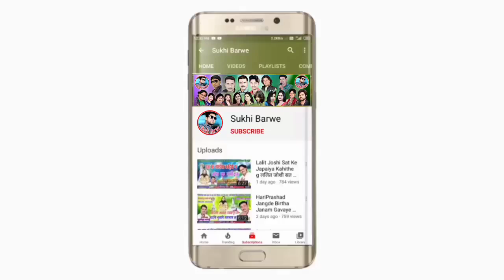Aabe O Tija Tihar Ma आबे ओ तीजा तिहार म Dauva Chauhan Cg Song New Chhattisgarhi Tija Pora Gana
Song ~ Aabe O Tija Tihar Ma
Male ~ Singar Dauva Chauhan
Female ~ Singar
Lyrics ~ Dauva Chauhan
Recording ~
Music ~
Genral ~ Original
Released ~ 28-08-22